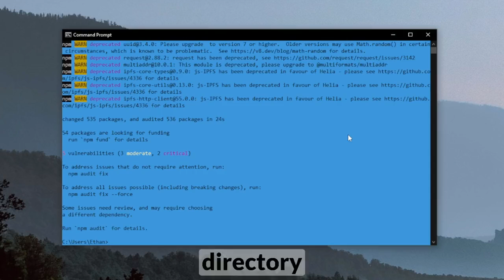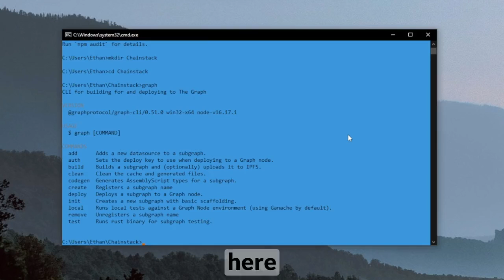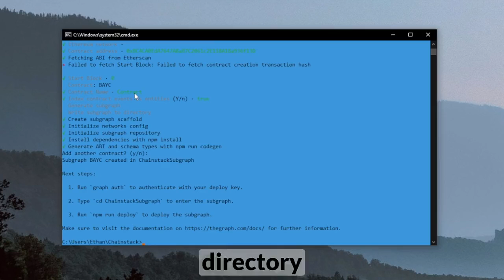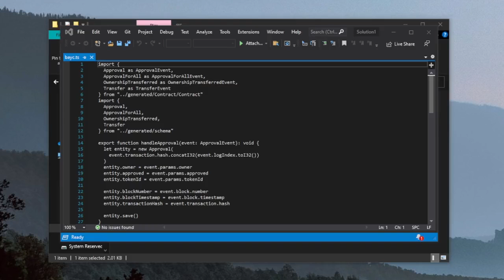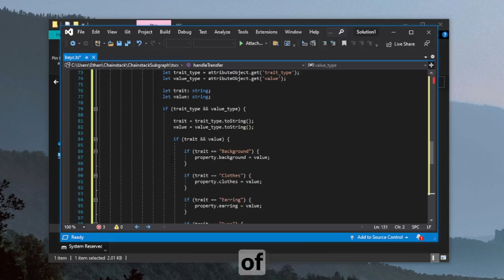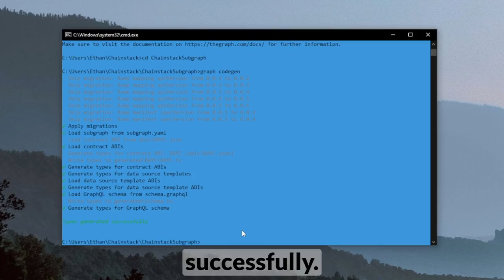Blockchain Data Indexing - How To Build a Subgraph in 5 Minutes?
Subgraphs can completely transform the way your dApp handles blockchain data ⛓️

Let's learn how to build a basic subgraph in just 5 minutes 💙

Byte-Size BUIDLing is a series from our Developer Relations Lead, TABASCOweb3, in which we "speed-walk" through the process of utilizing a specific library, setting up a tool, or building an application in just a few minutes.

This guide will show you how to build your own Subgraph in as little as 5 minutes.

What you will do:
1. Create your own subgraph
2. Initialize it through the graph init function
3. Define your schema, manifest, and mappings files
4. Run graph codegen to save all your changes
5. Compile the subgraph through graph build

If you want to also deploy it you will need to create a free account on Chainstack

6. Then you will be able to deploy your own subgraph on Chainstack's hosted service.
7. Take your deployment command
8. Type in the version label
9. Success! You should be able to see your own HTTP endpoint.

If you are looking for the written variant of this video, check out our blog article about how to build & deploy your own Subgraph